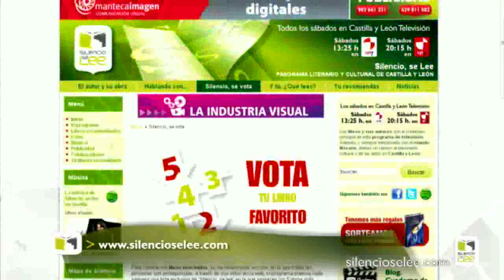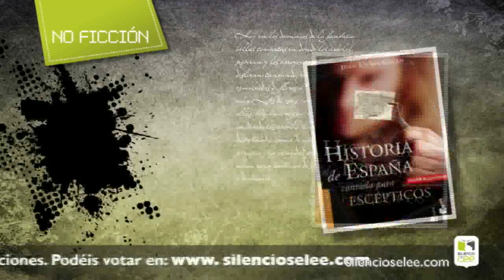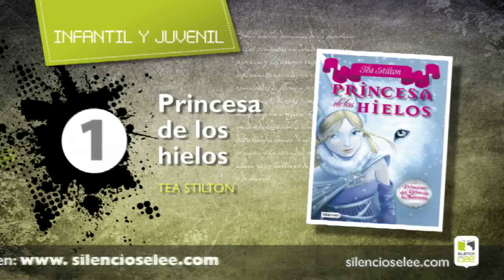Silencio, se lee P64 - Silencio, se vota - Semana del 14 al 20 de Febrero de 2011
Lista exclusiva de los libros más leídos por los seguidores de 'Silencio, se lee', creada a partir de los resultados de una encuesta semanal realizada en la web. Aquí aparecen los 5 libros más votados en las categorías de Ficción, No Ficción e Infantil y Juvenil.